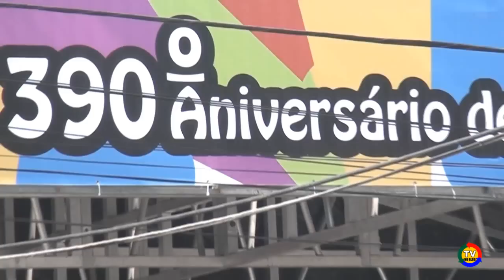TV NO BLOG APRESENTA CLIP 02 SÃO MIGUEL PAULISTA COMPLETA 390 ANOS !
TV NO BLOG, DEPOIMENTOS DAS PESSOAS QUE SÃO AMIGOS DE SÃO MIGUEL PAULISTA NO SEU ANIVERSARIO DE 390 ANOS ! PARABENS SÃO MIGUEL PAULISTA !